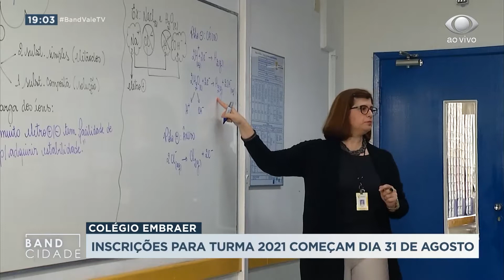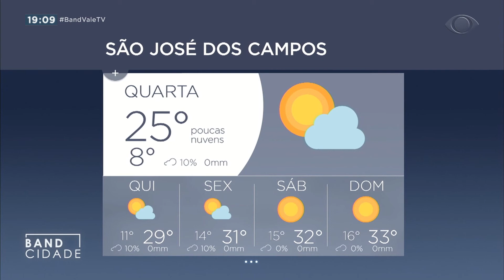BAND CIDADE 2ª EDIÇÃO 25 08 2020 PARTE 02